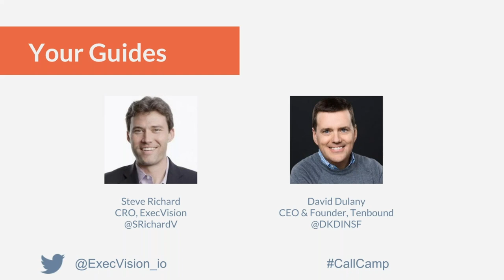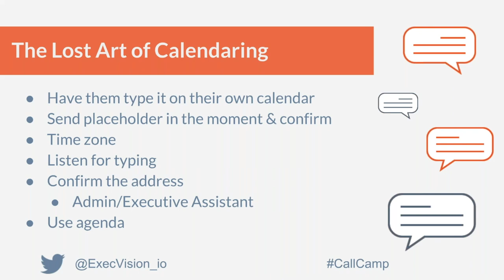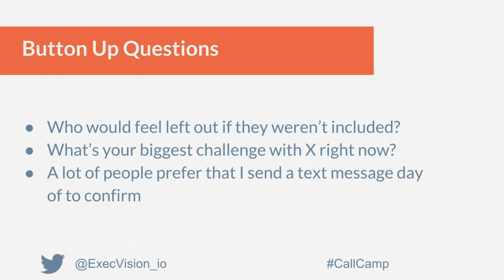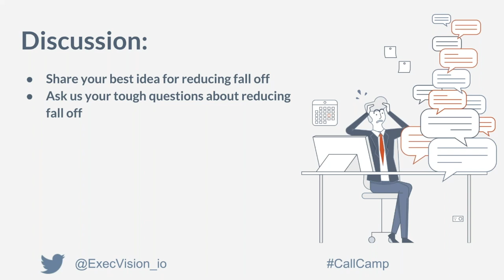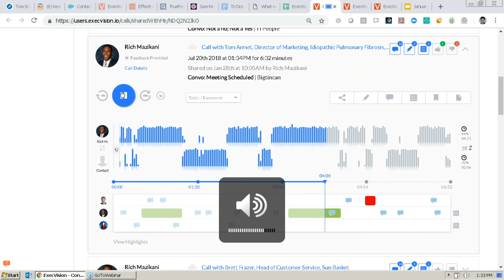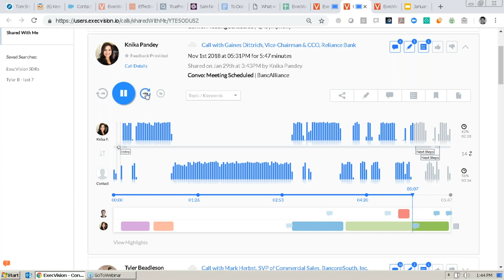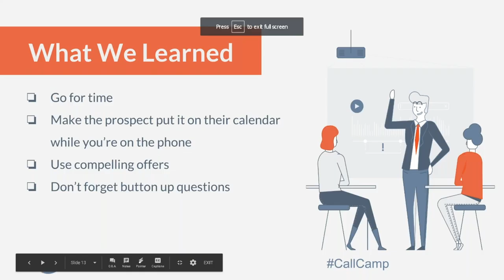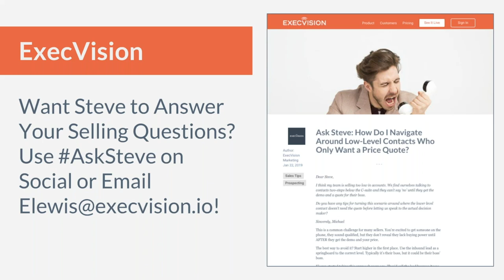Call Camp: Setting Meetings That Stick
Steve Richard of ExecVision is joined by David Dulany from Tenbound to discuss setting appointments that won't fall off.

Tune in to learn:
• How to properly go for time on a call
• The lost art of calendaring a meeting
• How far out you can book meetings before the fall off rate drastically increases